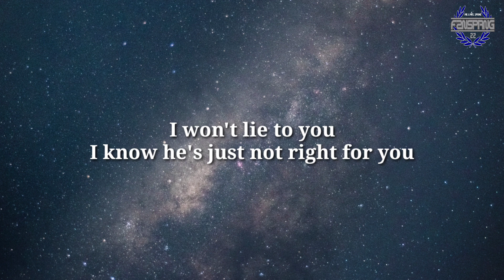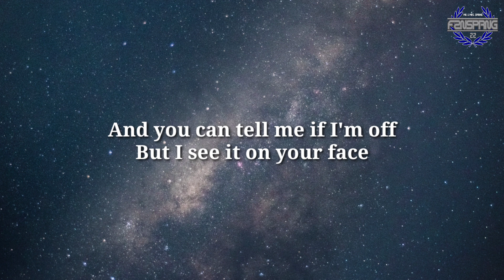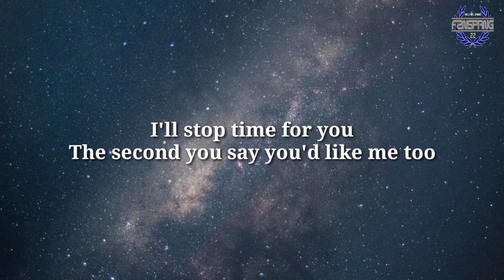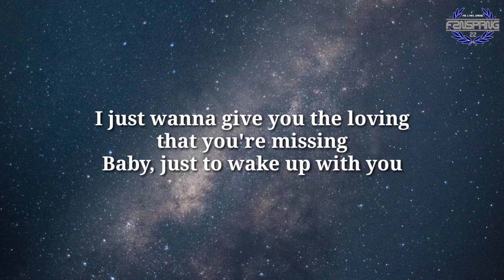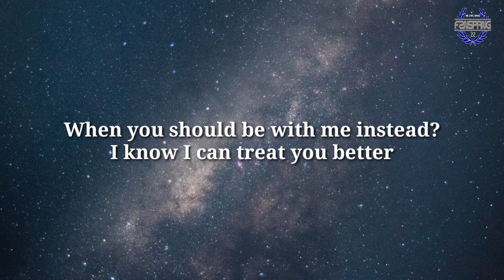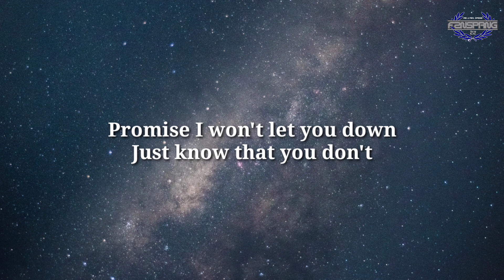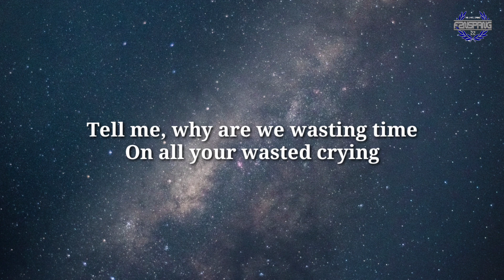Shawn Mendes - Treat you better (lirik)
Lyrics